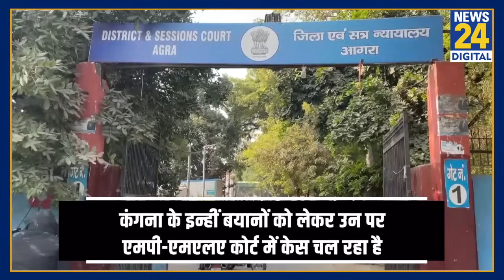Kangana Ranaut Controversy: MP-MLA Court में कंगना के बयानों को लेकर हुई सुनवाई, कोर्ट ने क्या कहा?